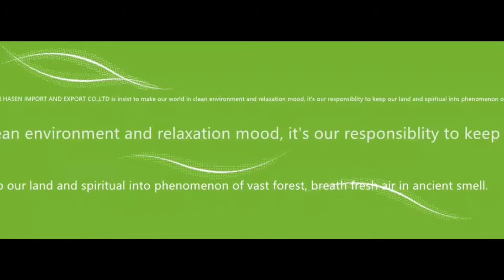Gum base - Wuxi Hasen Import and Export co Ltd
Dear Sir, Have a nice day! Greeting from AMina ZHu--WUXI HASEN IMPORT ANDEXPORT， We are in research, manufacture and sales for gum base which over 23 years in China, we have sound knowledge of gum base for both chew gum and bubble gum. Now we are developing our market international, hope to be your valuable supplier of gum base from China.

Amina Zhu

HASEN IMPORT&EXPORT CO.,LTD